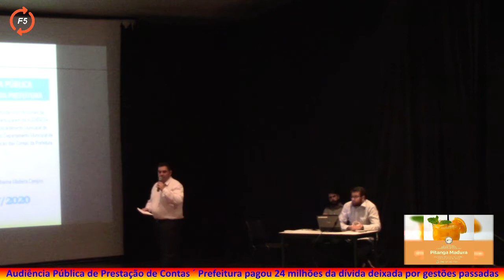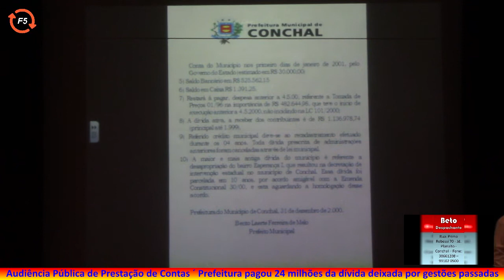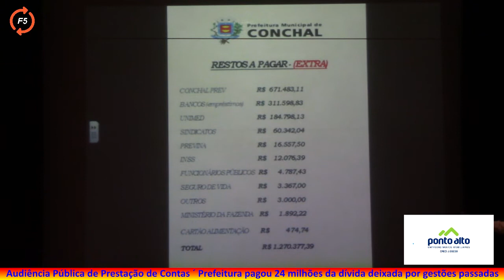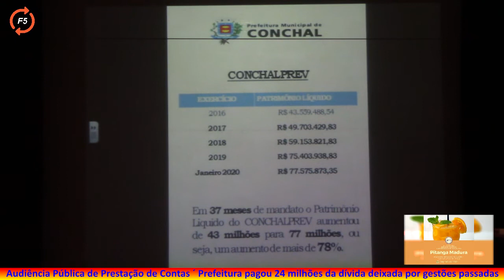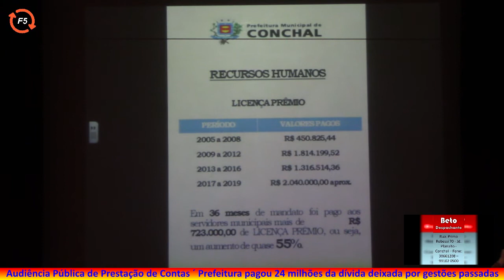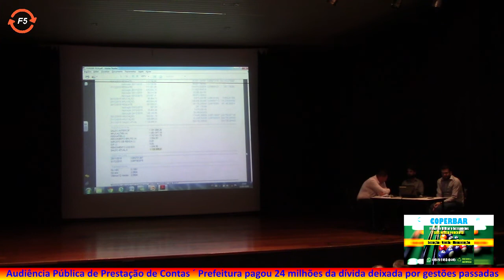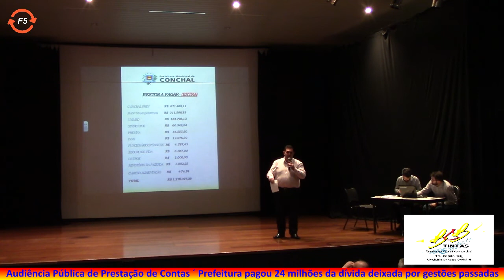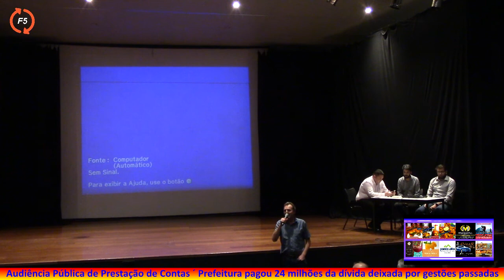Prefeitura de Conchal - Audiência Pública de prestação de contas